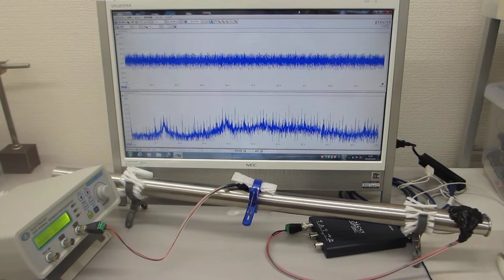超音波によるステンレスパイプの表面改質（応力緩和・均一化）技術